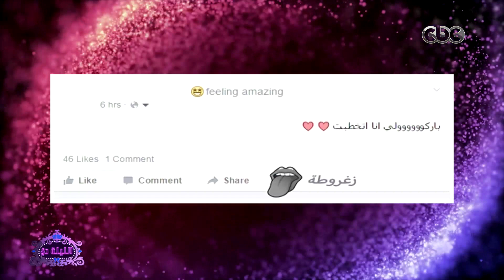الليلة_دي | فيس بوك خاص بالسيدات للتخلص من المعاكسات “هاي"